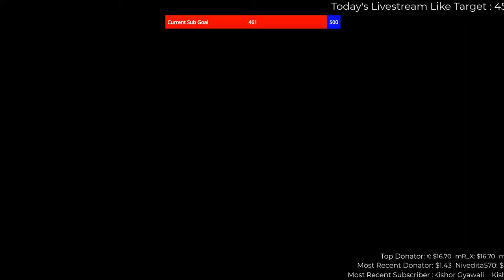Alan Wake || Story Mode Afternoon || Horror Game || RTX 2080Ti || India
Support the stream I play CS-GO, Grand Theft Auto V, PlayerUnknown's Battlegrounds(PC ONLY || No Emulator Games on this Channel), Tom Clancy's The Division, Tom Clancy's The Division 2, Destiny 2, Apex Legends and many more games.

Please like and share my videos and livestreams with your friends and if you like the streams then make sure to hit that SUBSCRIBE button as it keeps me motivated to keep making videos for you.

PC Specs -
01. MotherBoard: Asrock Z370 Taichi
02. Memory: 32GB DDR4 G.Skill TridentZ RGB @ 3200MHz 15CL
03. CPU: Intel(R) Core(TM) i7-8700K CPU @ 3.70 GHz with Turno boost upto 4.7GHz
04. CPU Cooler: NZXT Kraken x72 AIO
05. GPU: 11GB DDR6 MSI Geforce RTX 2080TI Gaming X Trio
06. Monitor 1: Acer Predator 27" XB271HU 1440p 144Hz IPS Panel
07. Monitor 2: Benq 24" GW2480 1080p 60Hz IPS Panel
08. Storage 1: Samsung 970 Evo 250GB M.2 NVMe SSD
09. Storage 2: Samsung 860 Evo 500GB SATA III V-NAND 3-bit MLC SSD
10. Storage 3: Dell 1TB HDD
11. Storage 4: Western Digital 4TB Gold @ 7200 RPM Class SATA 6Gb/s 128MB Cache 3.5 Inch
12. Cabinet: Phanteks P400
13. Case Fans: 2 packs of 3 Corsair LL120 RGB Fans
14. OS: Microsoft Windows 10 Pro 64 bit
15. Headphones: Razer Man O' War
16. Keyboard: Razer Blackwidow Chroma V2
17. Mouse: Razer Mamba
18. Mousepad: Razer Firefly